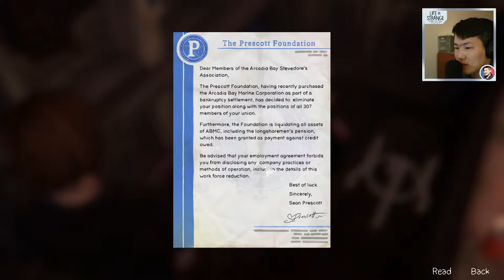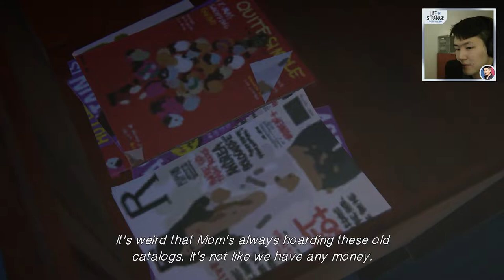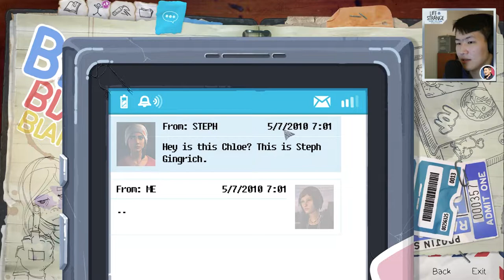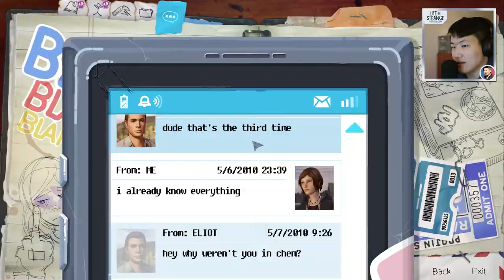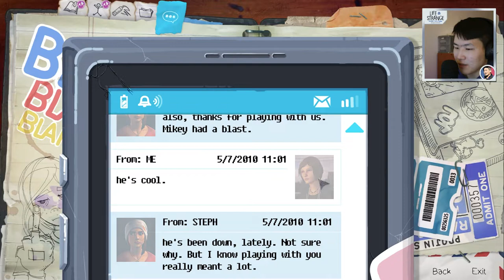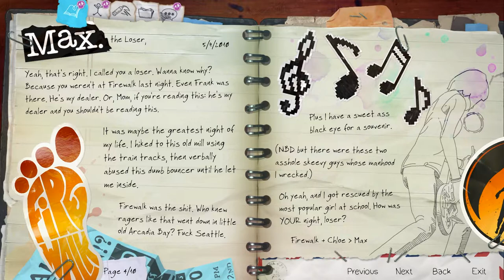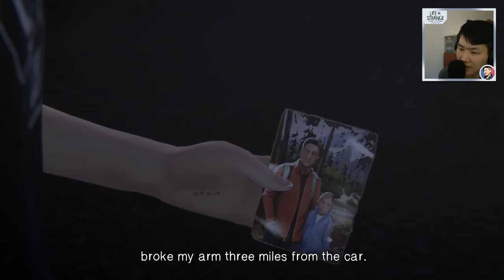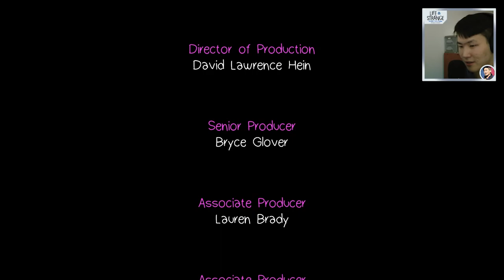RACHEL AMBER AND CHLOE PRICE (Life is Strange Remastered: Before the Storm - Episode 1: Awake)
Diving into the "prequel" of Life is Strange with Life is Strange: Before the Storm - of course the Remastered version! Episode 1: Awake is here with the story of Rachel Amber and Chloe Price!

Uploaded by:
Suh/Suh Entertainment